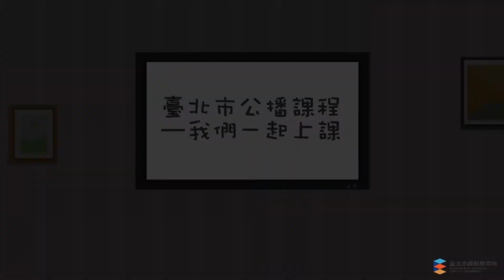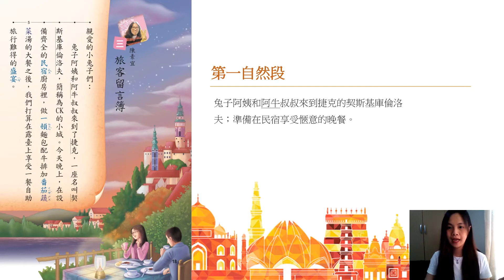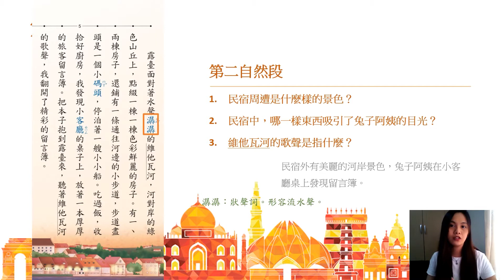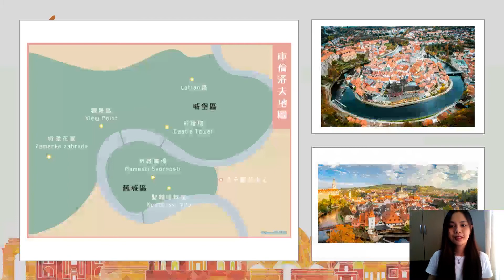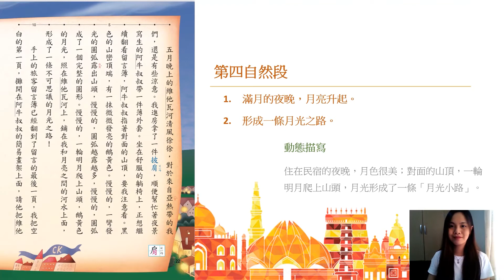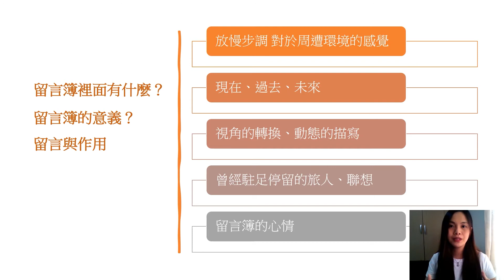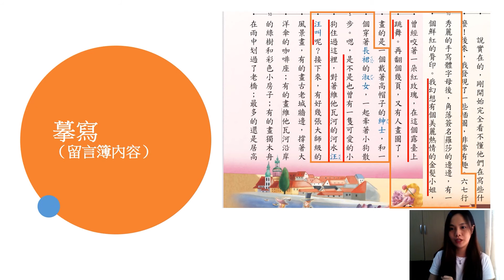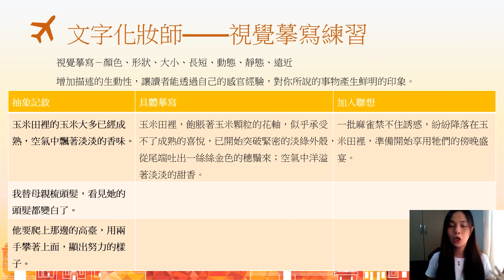05國小國語 六年級翰林版 第三課旅客留言簿 劉怡廷 第1堂課